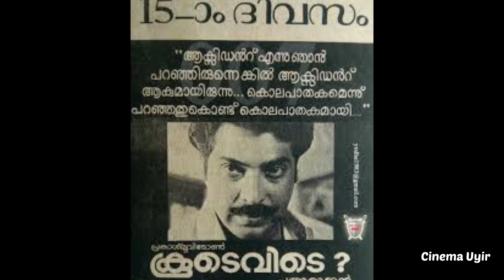മമ്മൂട്ടിയും സുഹാസിനിയും പ്രണയത്തിലായിരുന്നോ?തീ പോലെപടർന്ന ആ വാർത്ത മമ്മൂട്ടി കൈകാര്യം ചെയ്തതെങ്ങനെ?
Mammootty and Suhasini is the golden pair in 80's of mayalalam films who has done almost 8 movies.Even though they have been paired only in 8 movies, they share good onscreen chemistry. Suhasini is considered as the best actress to be paired with Mammootty onscreen.
This video discuss about on of the rumour between them in late 80's which lead  mammootty to stop acting with suhasini and started to come along with his wife in sets.